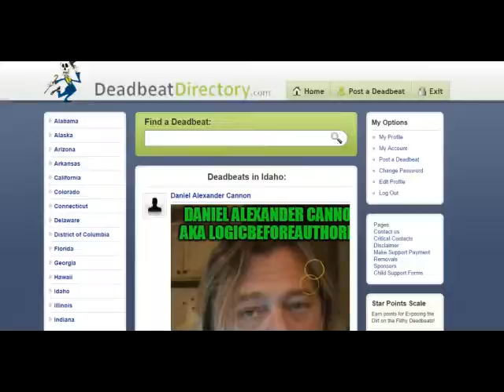DEADBEAT LOSER Daniel Alexander Cannon